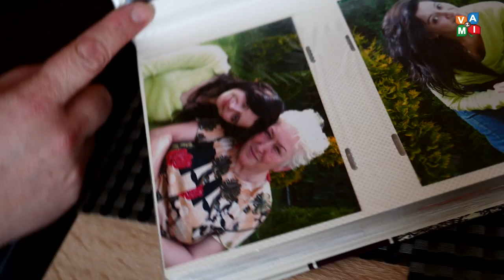Udało się zebrać pieniądze dla chorej Justyny Drąg- zvami.tv